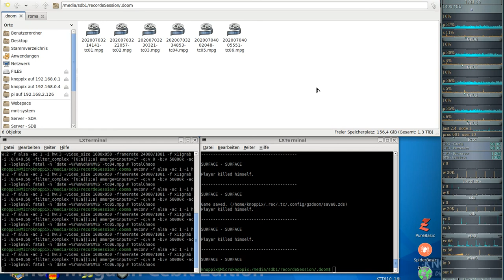Let´s Play Total Chaos TC final (gzdoom) #06